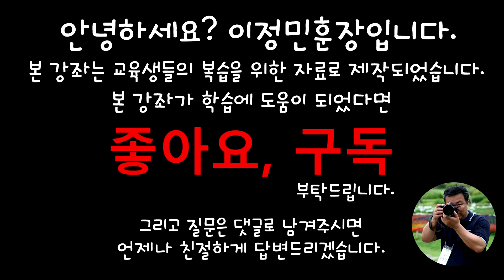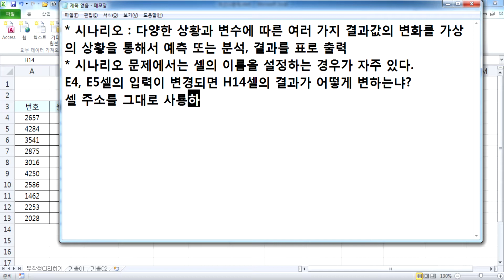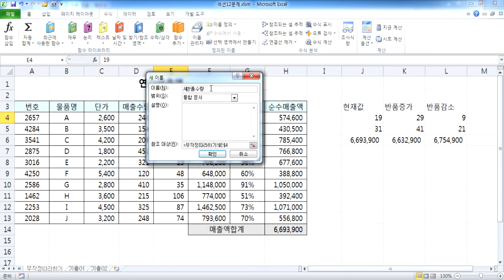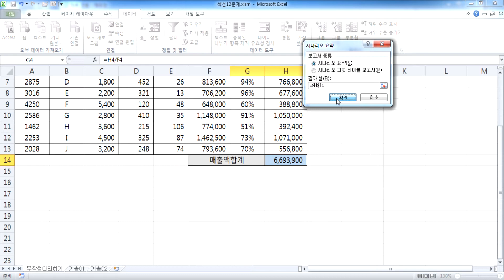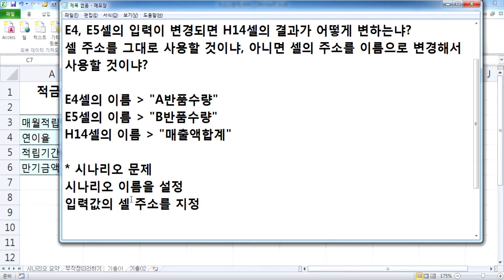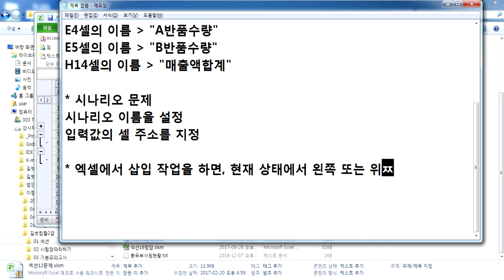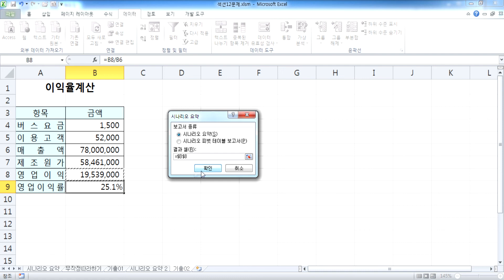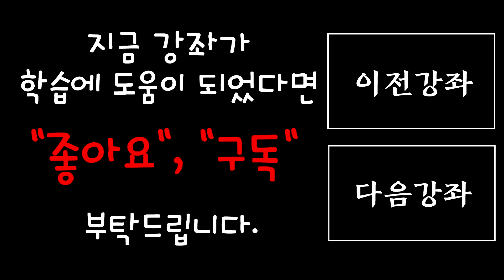서초여성인력개발센터 컴퓨터활용능력2급자격증_실기3장 12분석작업 시나리오(20200106)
열공하세요~